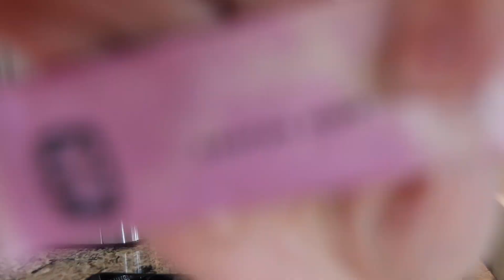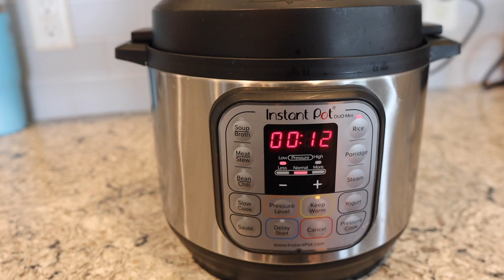🍳 It's time for an Egg Fast Reset! 3 day egg fast || Keto lifestyle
Many people feel overwhelmed and weary living a healthy lifestyle.
I share recipes and how I practice the keto way of life so you know you aren’t alone and that this can realistically be your new “normal”.

- or go through my KetoChow link!

            Link gives you a free sample pack of their 8 core flavors!

                     *Murphy25* gives you a $25 discount on your CGM